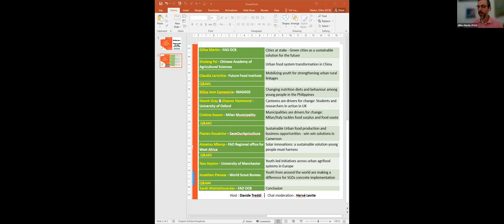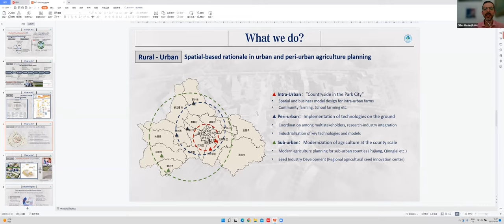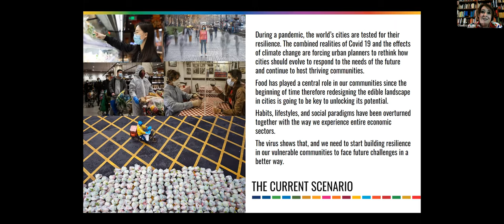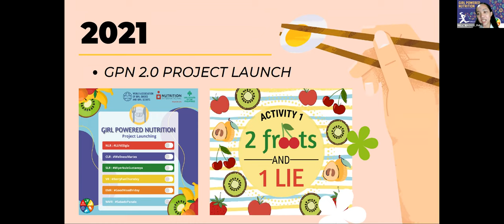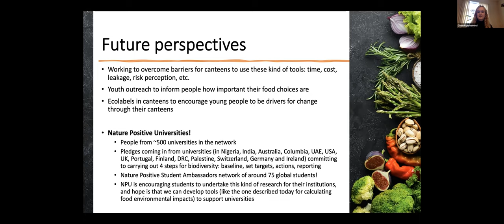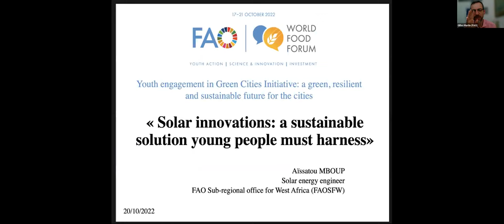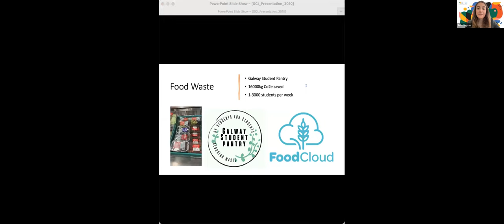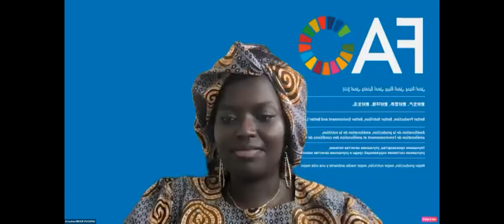Youth engagement in Green Cities Initiative: a green, resilient and sustainable future for cities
FAO Green Cities Virtual Side Event